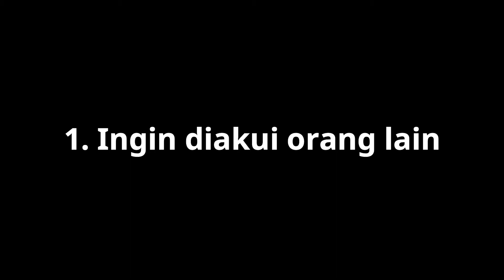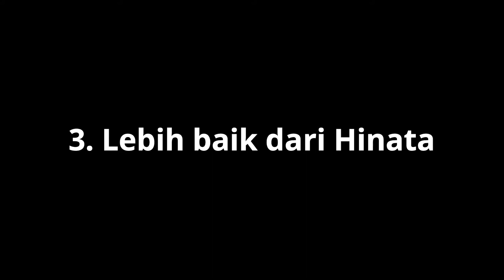5 FAKTA MENARIK HOISHIUMI KORAI ~ SANG PENERUS RAKSASA KECIL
fakta fakta hoishiumi korai sang penerus raksasa kecil

Follow : @yudha_skr